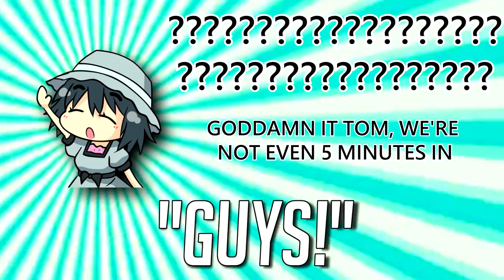FACE REVEAL?! - Dark Souls II: The Jolly Cooperation Edition || Episode #1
The Jolly Cooperation Edition is back, and it's bigger and better than ever before! Join Yomi, YungBoi, and the new addition in Matt xD lol69, PhD. in their merry adventures, of highs, a ridiculous amount of lows, and all sorts of great bants with the lads, as they see just how offensive they can make a single playthrough and not have it taken down from YouTube.

*Burqa not included.

Do you wish to make videos alongside myself and other prestigious YouTubers, such as Dunkey, Siv HD and Sky Williams? Sign-up to Curse Network TODAY